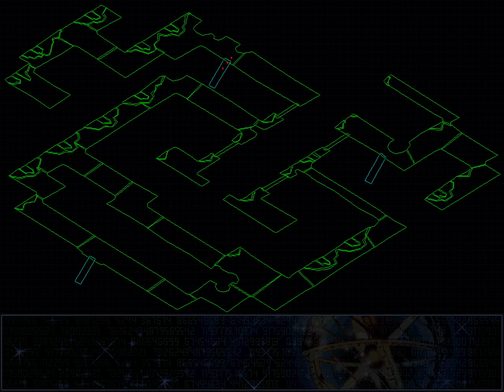Septerra Core 🌐 132: Der Tempel der Luft ─ Let's Play Septerra Core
▼ Weitere Links & Infos ▼

SPIELBESCHREIBUNG:

Der von Menschenhand geschaffene Planet Septerra besteht aus sieben Kontinenten, die übereinander geschichtet um den Core kreisen - den Kern von Septerra. Die hochentwickelten "Auserwählten" der obersten Kontinentalscholle beginnen nun untereinander einen Krieg darüber, wer Zugriff auf die unvorstellbare Macht des Cores erhalten darf. Und wir geraten da irgendwie mitten rein. Ach ja, und ne Prophezeihung gibt es auch noch. Nichts geht ohne Prophezeihungen.

Septerra Core ist ein eher unbekanntes RPG aus meiner Schatzkiste. Die extrem coole Welt und deren Erforschung (und die charmante Grafik) haben mich schon vor vielen Jahren gefesselt. Und jetzt auch dich :3

INFOS ZUM SPIEL:

• Septerra Core: Legacy of the Creator (1999)
• Blind: Nein
• Genre: Rollenspiel
• Plattform: PC / Windows

• Entwickler: Valkyrie Studios
• Publisher: Monolith Productions